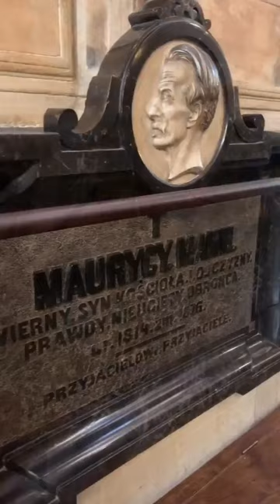Католический Краков. Красота костёлов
Видео зарисовка и монтаж Анастасии Шиловой
Католические костёлы сильно отличаются от византийского стиля православных церквей.
И, хотя я атеист, католическая готика нравится мне большей простотой и эстетическим величием, чем мрачность или, наоборот, мишурная золотистость...